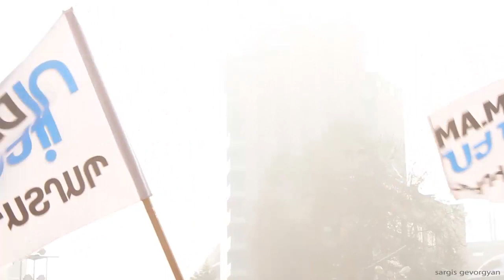Լևոն Զուրաբյանի ելույթը ընդդեմ կենսաթոշակային բարեփոխման հանրահավաքին .18.01.2013